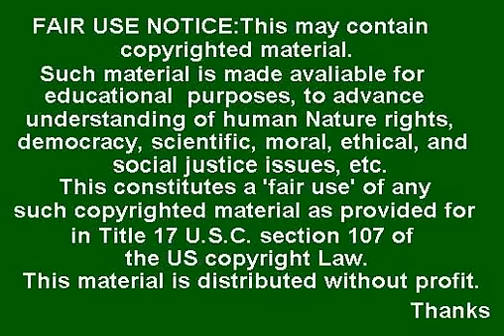abbas en Venezuela (presidente de la autoridad arabe de cisjordania)